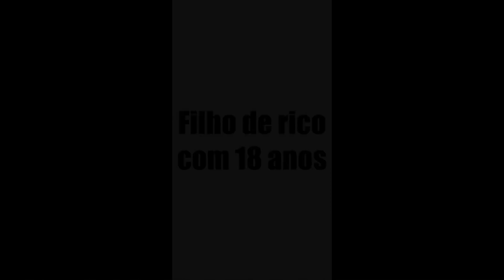O DIA EM QUE MATEI AULA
Me sigam no insta @kaiquemartinsvn